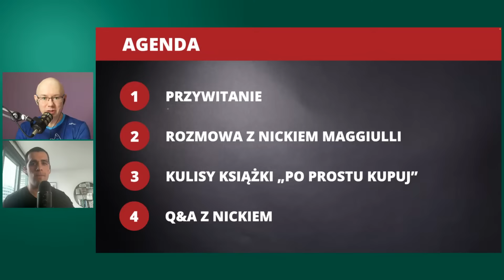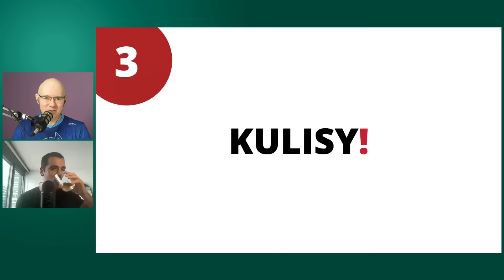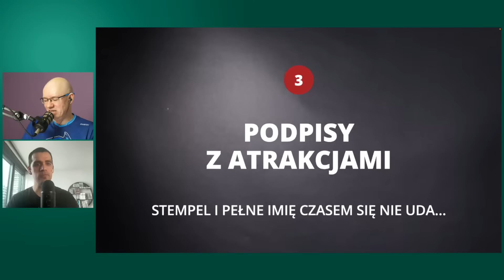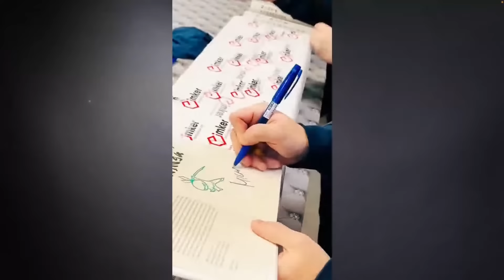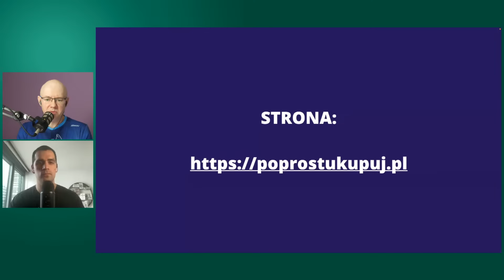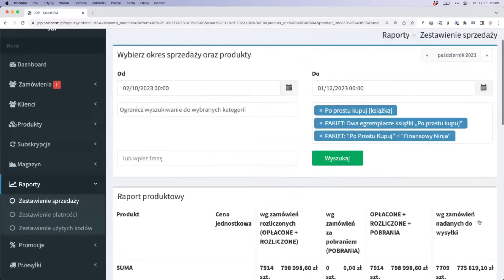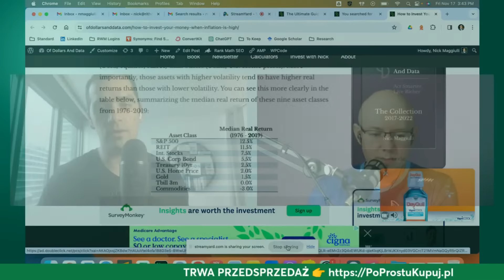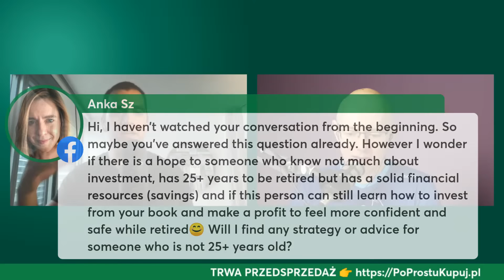Premiera książki "Po prostu kupuj" - Nick Maggiulli i Michał Szafrański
Oto nagranie premiery "Po prostu kupuj" - książki o inwestowaniu będącej polską adaptacją bestsellera "Just Keep Buying" autorstwa Nicka Maggiulli, który był gościem specjalnym tego wydarzenia.

Przypominam, że do 30 listopada trwa PRZEDSPRZEDAŻ KsiążkaPPK na bardzo atrakcyjnych warunkach (niższa cena książki, atrakcyjne pakiety jeszcze taniej, autografy Nicka i mój w każdym egzemplarzu zamawianym w przedsprzedaży).

W trakcie tego spotkania:

👉 Rozmawiałem z Nickiem o kulisach prac nad książką "Just Keep Buying".
👉 Opowiedzieliśmy, czym różni się "Po prostu kupuj" od oryginału.
👉 Pokazałem kulisy podpisywania i wysyłek książki.
👉 Wspólnie z Nickiem odpowiedzieliśmy na Wasze pytania dotyczące inwestowania.
👉 Przedstawiliśmy aktualne wyniki przedsprzedaży oraz plany dotyczące KsiążkaPPK.

Dziękuję za Wasze zaufanie i ponad 9250+ egzemplarzy kupionych w przedsprzedaży. (stan na 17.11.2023).

Spis treści wideo:

00:00:00 Intro z muzyczką
00:01:26 Agenda spotkania
00:03:15 Rozmowa z Nickiem Maggiulli - autorem książki "Just Keep Buying"
00:05:14 Dla kogo jest książka "Po prostu kupuj"?
00:07:35 Czy trzeba coś wiedzieć o inwestowaniu zanim sięgniesz po książkę?
00:10:35 Jak nawiązałeś współpracę z wydawcą?
00:13:29 Czy nie miałeś "syndromu oszusta" pisząc książkę?
00:17:00 Co było najtrudniejsze podczas prac nad książką?
00:18:35 Wyniki sprzedaży książki na całym świecie
00:21:00 Na ile trudno jest zaufać zagranicznym wydawcom?
00:22:55 Co Nick myśli o polskiej adaptacji i współpracy z Michałem?
00:25:35 Czy zmieniłbyś coś w swojej książce wiedząc, że będzie to światowy bestseller?
00:30:53 Jak wygląda portfel inwestycyjny Nicka?
00:39:05 Kilka słów dla osób, które kupiły książkę w przedsprzedaży
00:40:38 Celebracja: strzelamy korkami!
00:43:30 Przedsprzedaż do 30 listopada
00:44:30 Kulisy podpisywania i wysyłki książek
01:05:40 Q&A
01:07:45 Aktualna sprzedaż
01:10:00 Wyniki przedsprzedaży "Just Keep Buying" w USA
01:13:55 Ciąg dalszy Q&A
02:31:51 Zakończenie

Do zobaczenia!